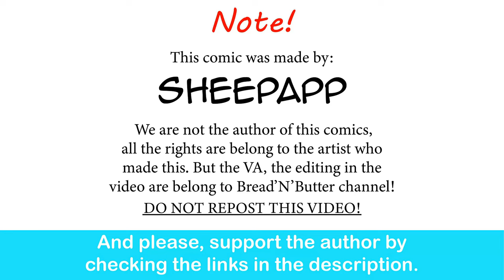Dragon Mom, Chapter 11: The Rack of Dawn | Sheepapp comic dub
Brother pulled a krillin.

Bsky:@majormorgue.bsky.socia